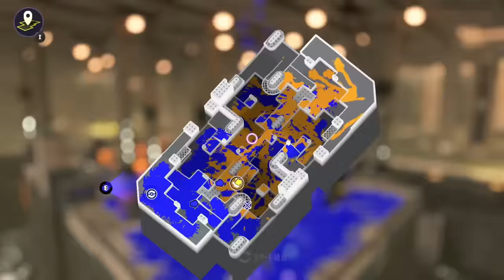【フェス結果】フェスの結果がでたぞ！あまりにも衝撃的な結果でスプラ３が嫌になったｗｗｗ【スプラトゥーン３】